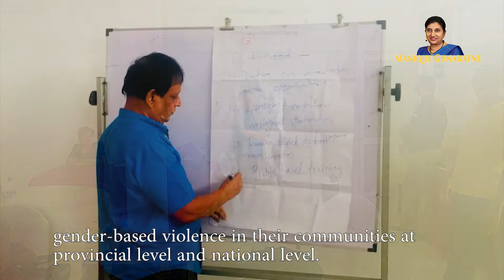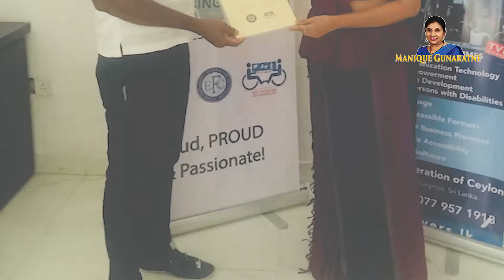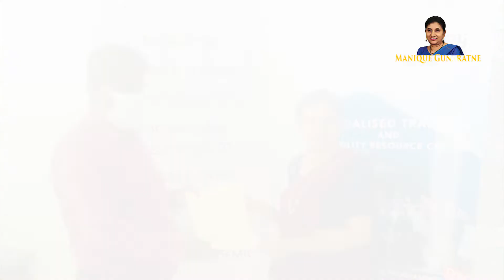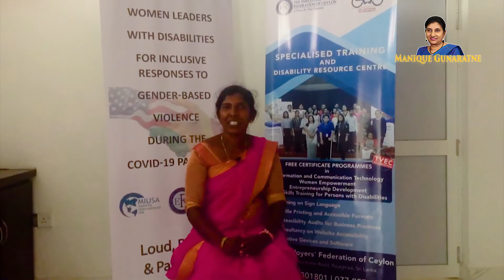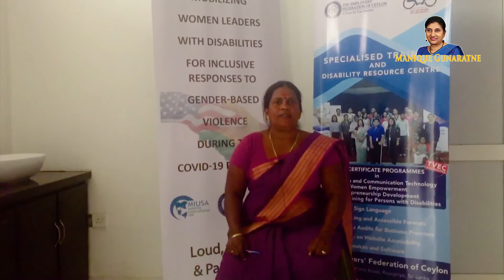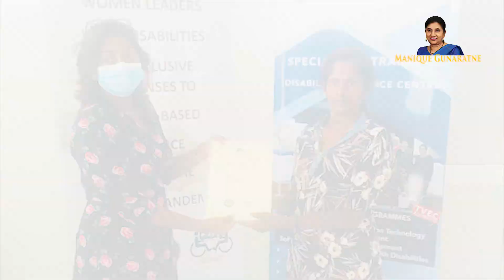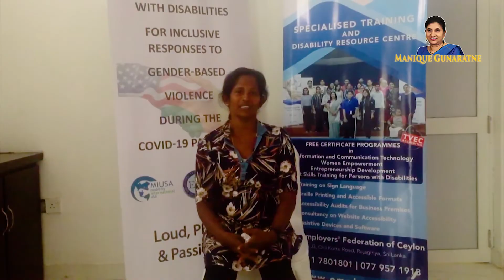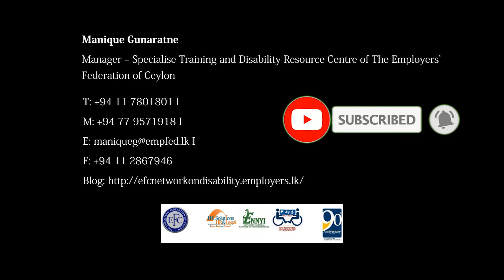SERVICES AVAILABLE FOR WOMEN WITH DISABILITIES ON GENDER-BASED VIOLENCE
Mobility International USA (MIUSA) and the Employers’ Federation of Ceylon (EFC) Specialised Training & Disability Resource Centre organised a programme on Mobilizing Women Leaders with Disabilities for Inclusive Responses to Gender-Based Violence During the COVID-19 Pandemic in Northern Province in February 2021. The programme was held at the Hotel Ovia in Vavuniya.
The training was conducted with a special focus on the following areas:
Discussion on the important areas to including a strategic plan during pandemics.
Conceptualizing gender-based violence through a role-play by the participants.
Preparation of an action plan on how to mitigate gender-based violence in their communities at provincial level and national level.
Introducing the ‘buddying concept’ and assigning ‘best buddies’ appropriately.
Registration of women with disabilities to the ‘Be-Safe’ mobile application.

(Honoured, Deshabandu)